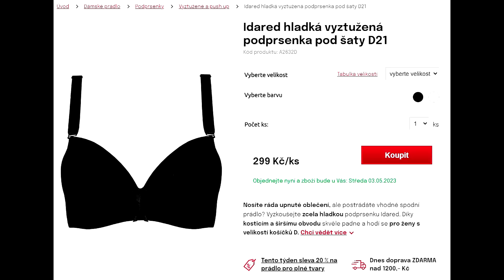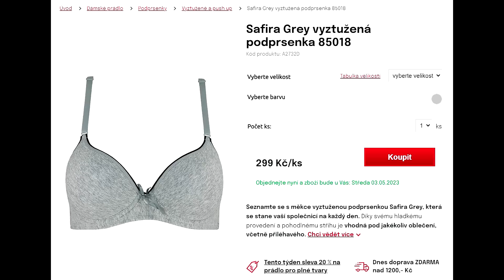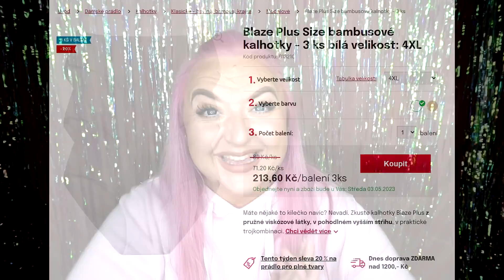UNBOXING z SHEIN & EKAPO | Podprsenky i pro tlustý ♥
Video není sponzorované ani nevzniklo v rámci spolupráce :)